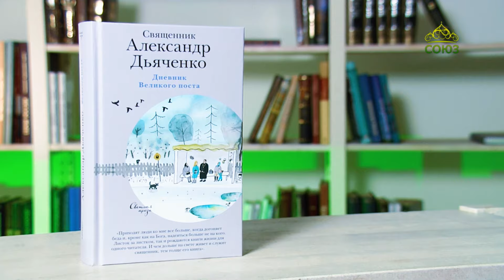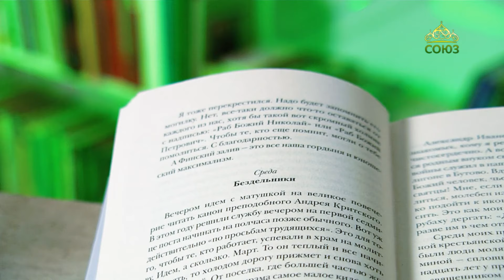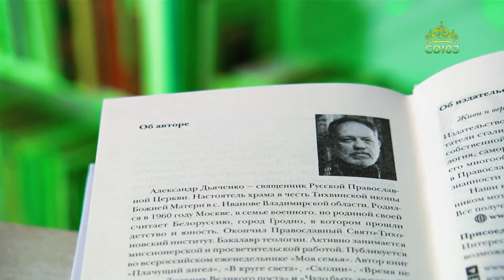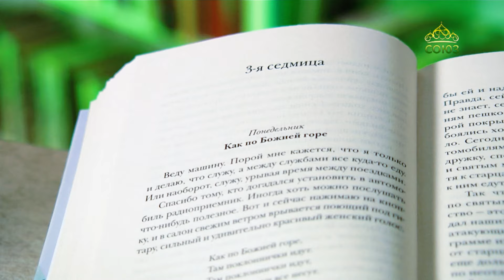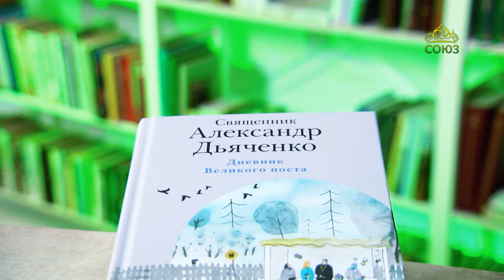У книжной полки. Дневник Великого поста